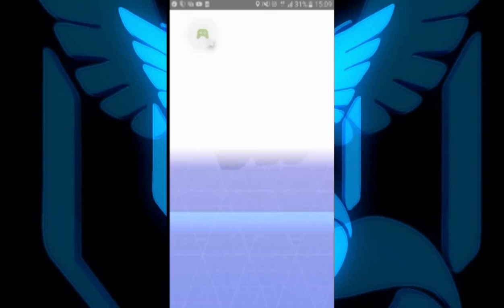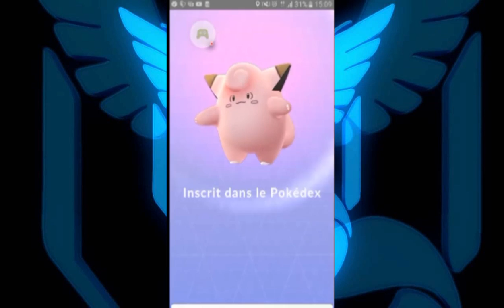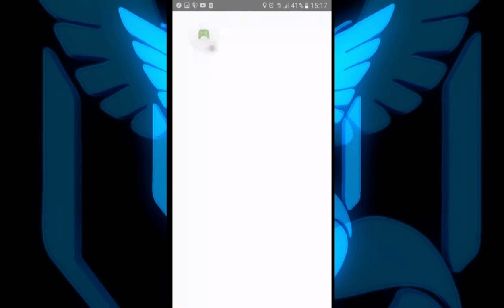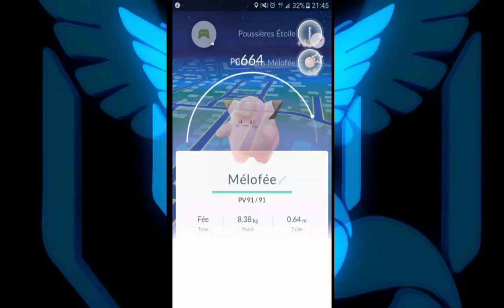Pokemon go auxerre #8: capture en vrac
Ajouter le spetembre 2016. On se fait un mélange de capture de Pokémon a droite a gauche + éclosion d'oeufs.

N'hésitez pas à laisser un commentaire et un pouce bleu sur la vidéo histoire de savoir se que vous penser des vidéos de la chaînes.

Bon visionage a tous. Bye!😍